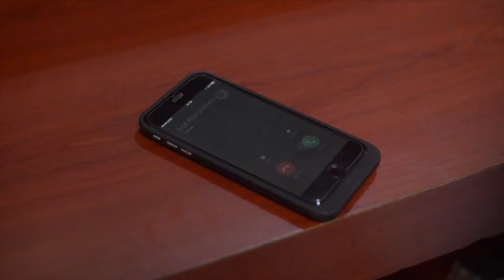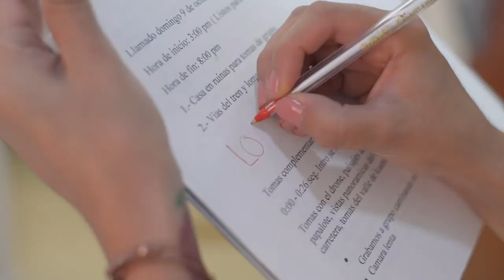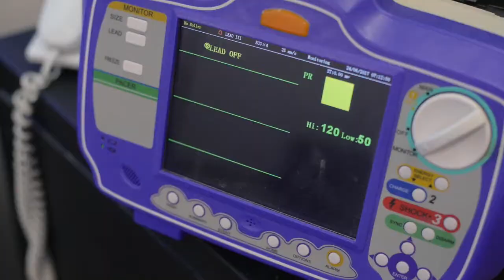Los Korronchos Ft Federico Caballero (La Guayabita) "Que es"